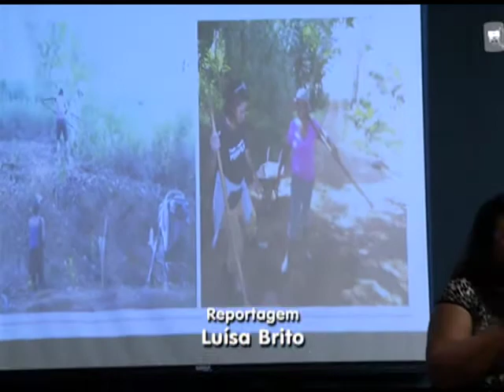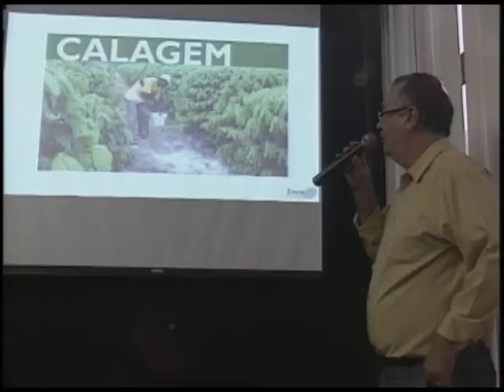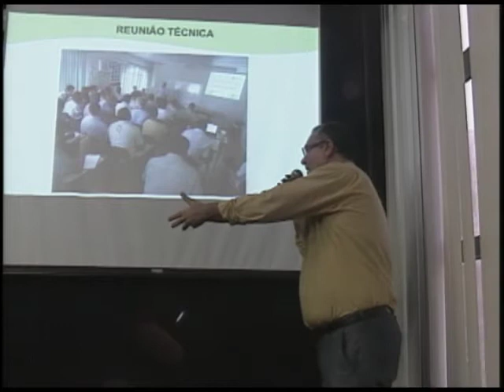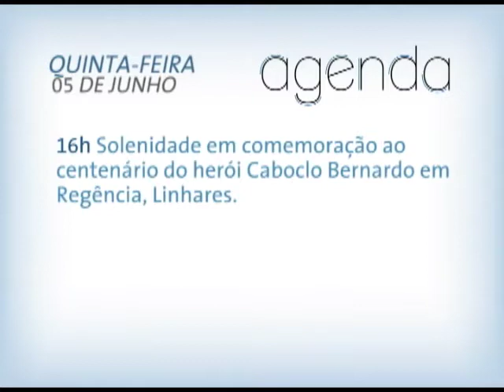Jornal Panorama - 03.06.2014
Nova reunião discute exigências trabalhistas no Pólo de Confecções da Glória. Ales recebe grupo de apoio a mulheres com dependência química.  Indicação Parlamentar dá origem a programa de correção de solo na cafeicultura. Estas e outras notícias, no Jornal Panorama.